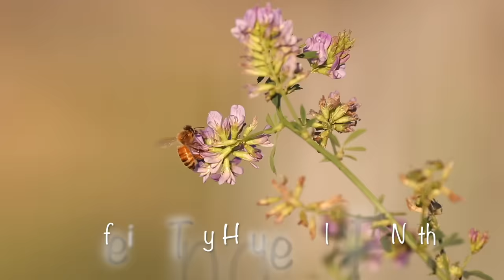We're Out! Moving on From The Tiny House After 10 Years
We're moving out. Into what? Check out what we have been busy with the last while!
If you are new to my channel and Fy Nyth (Welsh for "My Nest") in general, welcome! I'm Ariel. Along with my husband Clay, our dogs, cats, bees, and some poultry, we live in the mountains of western Wyoming and are working on setting into our own new little homestead. What will you find if you follow the channel and watch the videos?

Real life here. I try to show the good and the bad. The ups and the downs. What works, and what doesn't. The parts I love (most of it!), and the things that suck. Not just the showroom version of a homestead, but everyday life in a smaller home. Not just the romantic idea of "homesteading" or off grid life, but the everyday details of this lifestyle. We split wood for heat, fill the water tank from a gravity fed spring, and attempt to grow as much of our own food as possible between the weather and wildlife here. I hope to help others learn from mistakes and make life just a little easier for anyone else interested in pursuing a similar lifestyle.

We live in a somewhat harsh and cold climate, but enjoy the stunning scenery and wildlife that we are surrounded by on a daily basis. You'll also see videos of the nature and wildlife around my home. If you are interested in my photography or purchasing a photo, I'd love if you follow that over or ArielCelestePhotography.zenfolio.com!

New? Check out a few of these videos to catch up on what goes on here!

Looking for any of the items we use regularly and love? Thank you!

Many thanks to all of you amazing people! If you really value the info you find on my channel, are very comfortable yourself, and really want to give a gift in return, our Paypal account address is . Or better yet, go do something nice or helpful for someone else around you and pass it on!